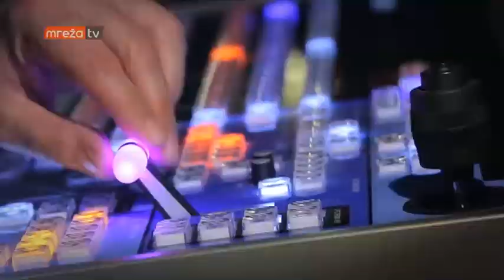GLAVOM KROZ EKRAN 08.11.2017.